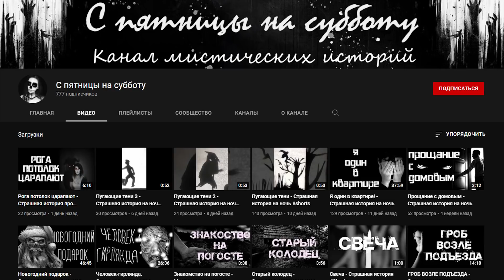ЧТО Я ТАКОЕ? Страшные истории на ночь. Страшилки на ночь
Автор истории: FrFr
Номер карты: 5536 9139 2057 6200
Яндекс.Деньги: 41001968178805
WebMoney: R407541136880